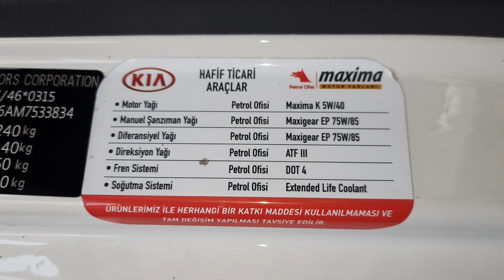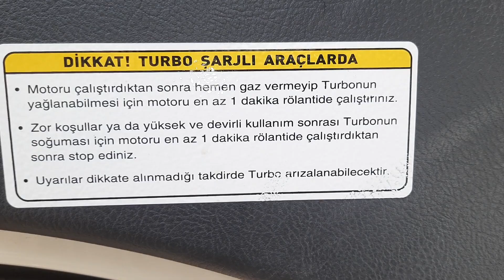Yağ yakmayan motorlara yağ ilavesi kesinlikle yapmayın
araçların motorunda yağ yakma yoksa eğer sadece periyodik bakım kilometrelerinde Bakımlarını yaptırın